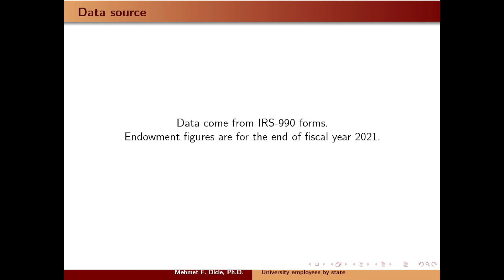University employees by state (Full list available)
Top 20 states with the highest number of university employees.